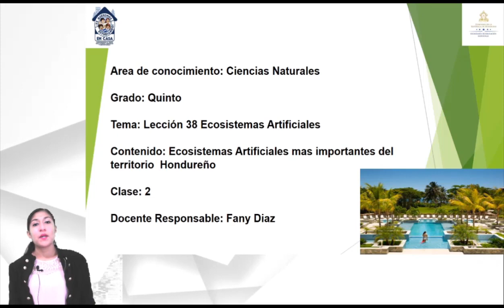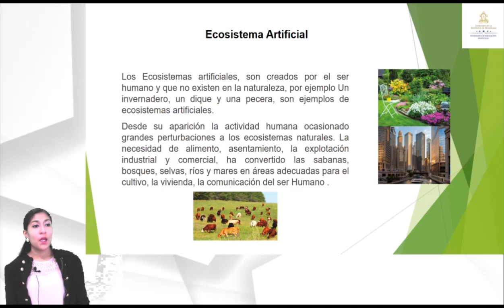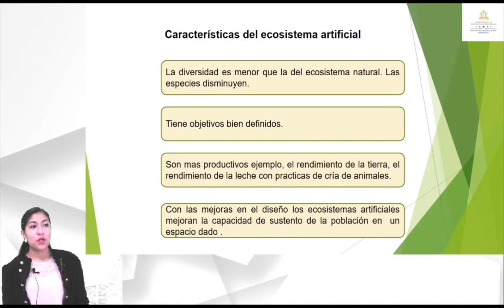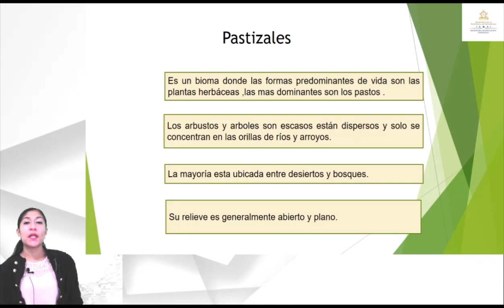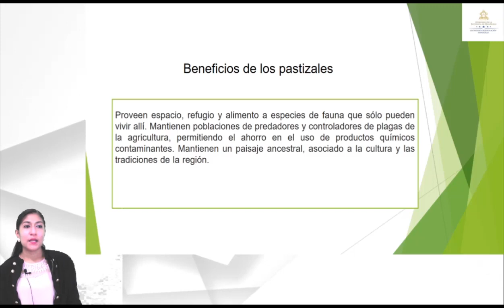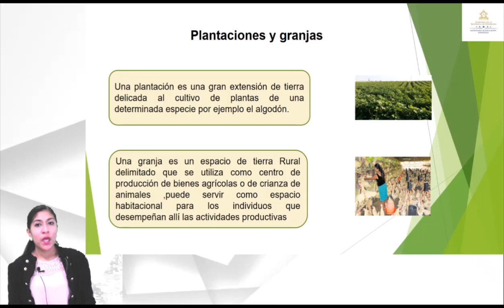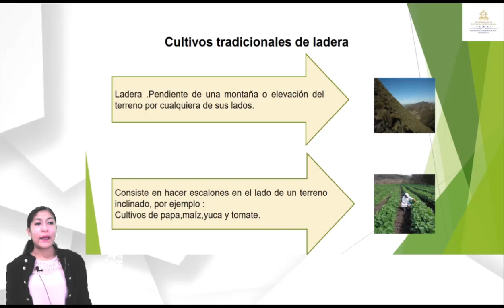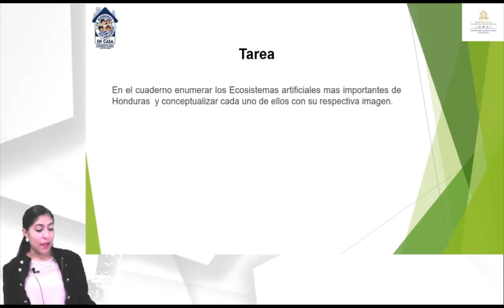Ecosistemas artificiales de Honduras – Quinto Grado – Ciencias Naturales